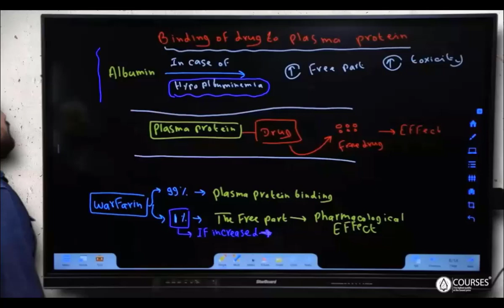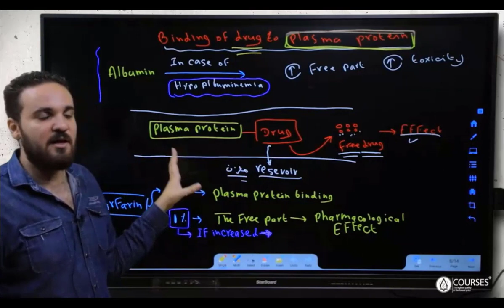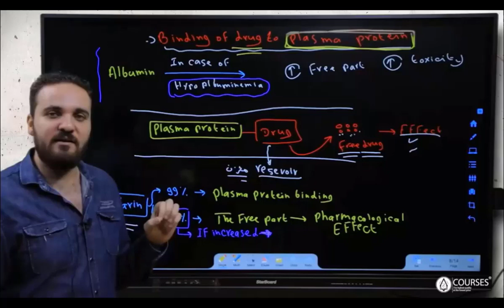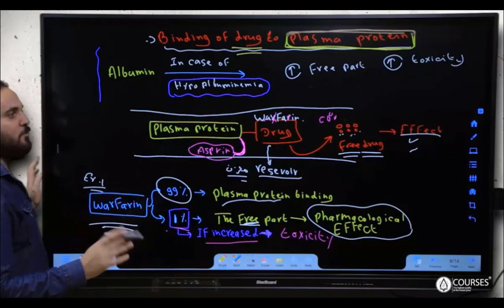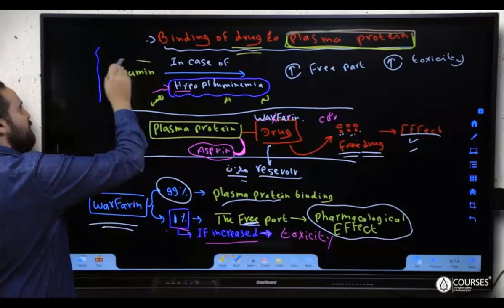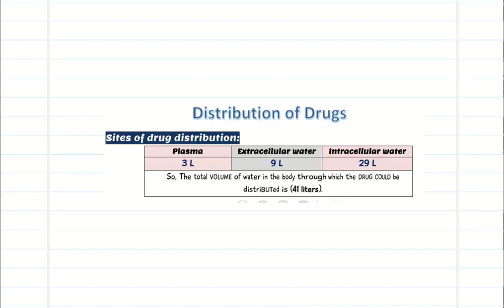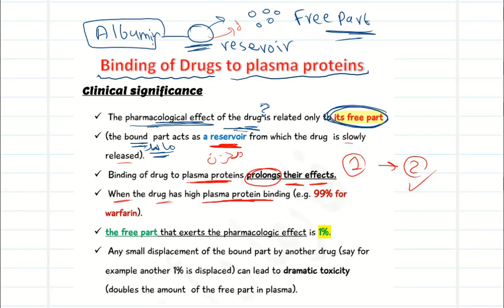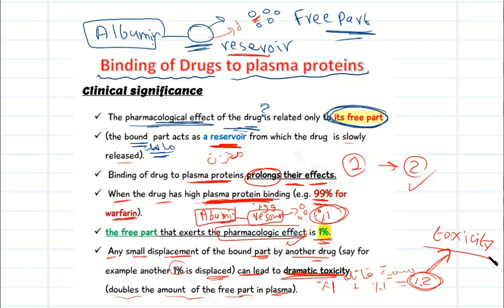حصة خامسة فارما شرح العلامة drugs bound to plasma proteins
تابع القناة